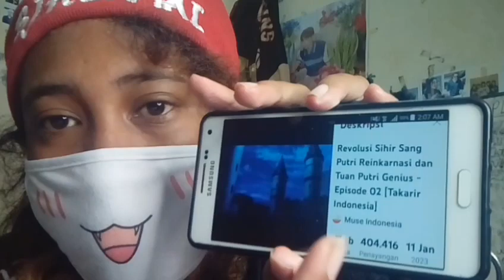"KIDNAP PRINCESS" || React The Magical Revolution of thr reincarnated princess...EP.2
Gawgao~

Anime: Tensei Oujo to tensai reijo no mahou kakumei
Story by piero karasu
Studio: Diomedea

More better using headphone🎧

I SKIP THE FIRST EPISODE BECAUSE (the reason on the end video)

btw the anime title so long, kinda hard for me for updates💀

sooo in this video euphi still feel uncomfortable around anise I mean not to use there😂but let's see next episode it would be GAYYYY😳🌈🌈🌈

IN ISEKAI AND PREVIOUS LIFE THE AUTHOR SAY SO!

👏( 'ω' )👏( 'ω' )